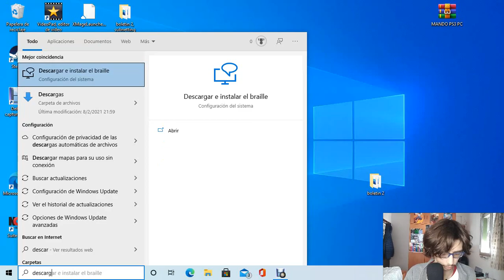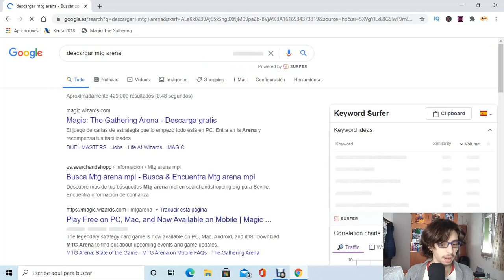🔥COMO INSTALAR MTG ARENA [💥MOBILE💥] 2021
🔥si tienes alguna de duda o directamente no sabes cómo descargar mtg arena en tu celular, en este video encontrarás la solución